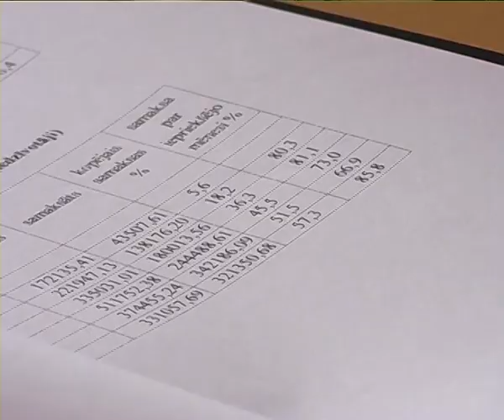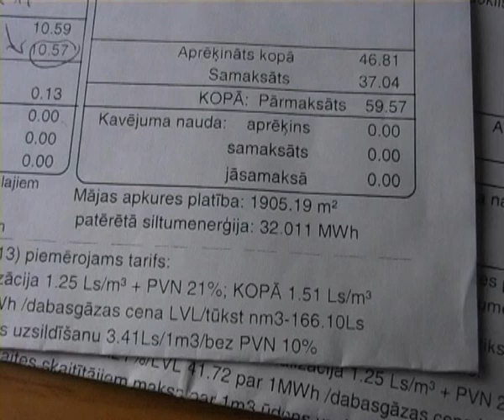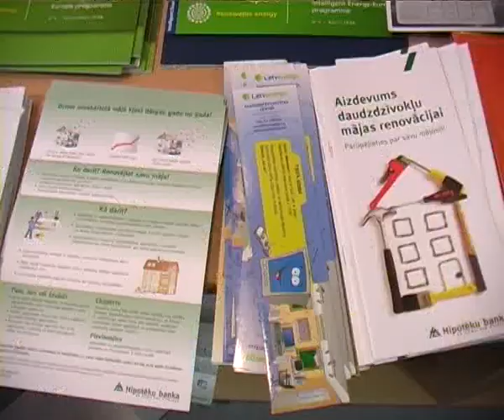Šajā sezonā jēkabpilieši par apkuri norēķinājušies apzinīgi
Neraugoties uz krīzi, kas, šķiet, būs ietekmējusi daudzu jo daudzu Latvijas iedzīvotāju maksātspēju, jēkabpilieši par apkuri šogad norēķinājušies ļoti apzinīgi. Pilsētas lielākā siltuma piegādātāja SIA „Jēkabpils siltums dati liecina, ka apkures sezona noslēgusies ar diezgan labiem norēķinu disciplīnas rādītājiem  salīdzinot ar citiem gadiem, parādnieku skaits būtiski nav mainījies. Šīs sezonas tendence bija kavētie maksājumi no uzņēmumu un organizāciju puses  parasti kārtīgi maksājošās firmas un valsts iestādes šogad finansiālu apsvērumu dēļ nav spējušas laikus norēķināties par saņemto siltumu. Kopējais debitoru parāds uz sezonas beigām bijis ap 900 tūkstošiem latu, taču, kā rāda iepriekšējo gadu pieredze, rudens pusē šis cipars saruks: daudzi vasarā mēdz norēķināties par ziemā saņemtajiem rēķiniem, kas šogad atsevišķos mēnešos bijuši krietni lielāki, kā parasti.
    Lai mazinātu rēķinu slogu, uzņēmums jau vairākus gadus piedāvā izlīdzināt maksājumus gada garumā. Šāda vienošanās paredz, ka samaksa par siltuma daudzumu, kas provizoriski tiks izlietots gada laikā, tiek sadalīta divpadsmit vienādos maksājumos.
Aleksandrs Karpenko, SIA „Jēkabpils siltums valdes priekšsēdētājs, stāsta: ""Jēkabpils siltums" jau 4.gadu piedāvā šādu iespēju, proti, norēķināties par siltumu visa gada garumā. Mūsuprāt, tas ir izdevīgi ne tikai mums, bet arī klientam."
    Ik gadu šādus līgumus slēdz apmēram 70 pilsētnieki, no tiem daudzi šo pakalpojumu izmanto katru gadu. Iespējams, lielāku atsaucību kavē nosacījumi, kas jāizpilda pirms līguma noslēgšanas  uz 1.maiju klientam nedrīkst būt parādi par apkuri. Taču arī parādniekiem šogad izrādīta pretimnākšana  sākot ar janvāri un līdz apkures sezonas beigām „Jēkabpils siltums nerēķina kavējuma naudu gadījumā, ja kārtējais rēķins ir nomaksāts par vismaz 75%, kas ir saistīts ar lieliem apkures izdevumiem neierasti aukstajā janvārī.
    "Savukārt ja ir izveidojies parāds, tad cilvēkam jānāk pie mums, un jārunā, nevis jāatliek līdz pēdējam brīdim", iesaka A.Karpenko.
    Tuvākajā laikā apkures tarifu Jēkabpilī nav plānots palielināt, neskatoties uz dabas gāzes cenas pieaugumu par 24% no 1.aprīļa. Tāpat ir iecerēti vairāki pasākumi, kas varētu mazināt siltumenerģijas zudumus pilsētā, kas nenovēršami atspoguļojas arī iedzīvotāju saņemtajos rēķinos. Noskaidrots, ka Jēkabpils siltumtrasēs kopumā ir 24% siltuma zudumi, tādēļ ir apzinātas vājākās vietas, sagatavoti tehniskie projekti trašu nomaiņai un tiek gaidīts Ekonomikas Ministrijas solītais projektu konkurss, kurā „Jēkabpils siltums varētu startēt ar pieteikumu Nameja ielas siltumtrašu nomaiņai.
    "Tāpat tiek plānots nomainīt vairāku trašu posmus, rekonstruēt katlu mājas un automatizēt tās", iecerēs dalās SIA "Jēkabpils siltums" vadītājs.
    Tādējādi uzņēmums cer samazināt ražošanas izmaksas, kas arī iespaido siltumenerģijas cenu. Kaut ko savā labā var veikt arī iedzīvotāji, uzsver Aleksandrs Karpenko: ir skaidrs, ka mājai novecojot un nolietojoties, tai būtiski palielinās siltuma zudumi, rezultātā pieaug arī rēķini par apkuri. Šeit varētu līdzēt mājas kompleksā siltināšana. Jēkabpilī siltināšanas projektus pagaidām uzsākušas vien dažas kooperatīvās mājas, lai gan, piemēram, Valmierā un Jelgavā iedzīvotāju aktīva līdzdarbošanās mājas siltināšanā ir ļoti bieža parādība.